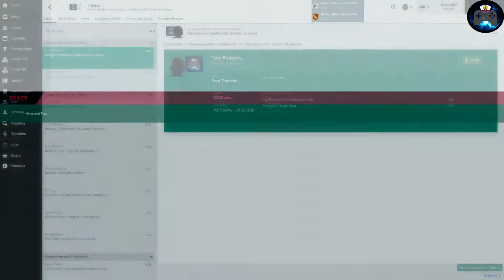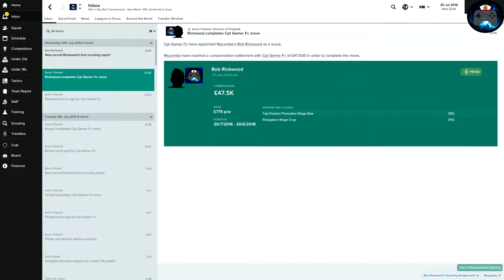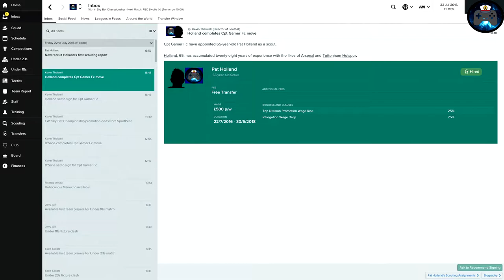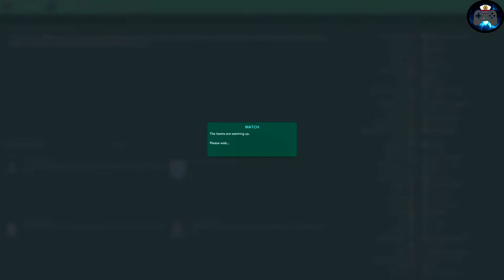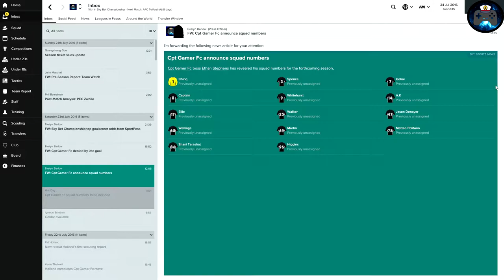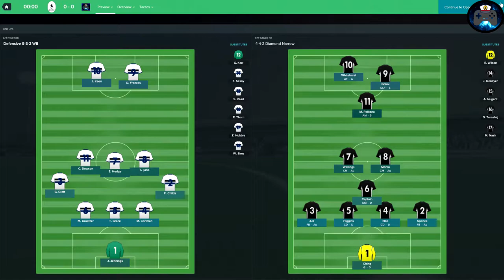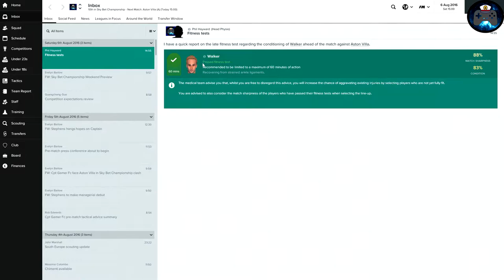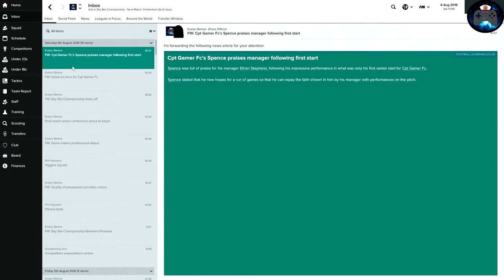FM17 Cpt Gamer FC #3 Very tense match with Aston Villa